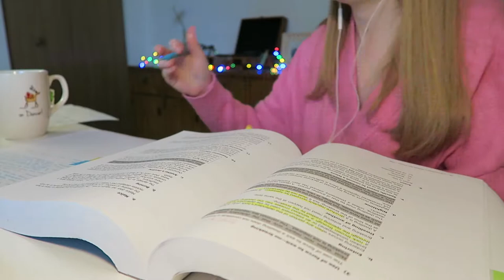LAST FINAL | LAW SCHOOL VLOG | VLOGMAS DAY 20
❄  What I'm wearing:

⇢ Fuzzy Pullover - Arie: I got this last year and they don't have it anymore :(
❄  Makeup I Use: